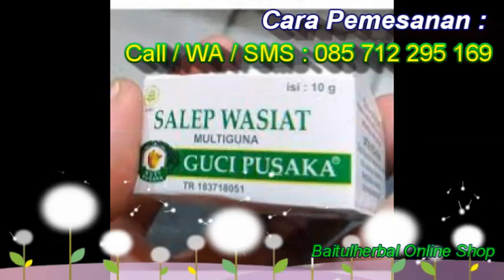Salep Kulit Multiguna Guci Pusaka Original BPOM, Mencegah atau mengobati penyakit kulit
KEMASAN BARU

Salep Wasiat Multiguna Guci Pusaka

Mencegah atau mengobati penyakit kulit, dan membersihkan atau menghilangkan bekas bekasnya :
- Luka bakar, kulit pecah - pecah dan kasar (tangan, kaki, bibir), sengatan matahari, luka, infeksi, gigitan serangga.
- Kutu air, bisul, panu, kudis, kurap, cacar, sariawan, kuku cantengan, biang keringat, gatal gatal, alergi, kulit mati yang hitam (selangkangan atau ketiak contohnya), peradangan kulit, peradangan telinga, dan penyakit kulit lainnya.
- Wasir, susah buang air besar.
- Mempercepat masak jerawat dan membersihkan bekas bekasnya.
- Cocok untuk bayi, karena nyaman pada kulit, aman kalau tertelan atau kena mata.
- Untuk kecantikan, dapat digunakan sebagai cream malam, untuk pelembab, membersihkan, menghaluskan, memutihkan, dan mengencangkan kulit.

Salep Guci Pusaka tidak menimbulkan efek samping karena terbuat dari bahan tumbuh tumbuhan alami yang berkhasiat dan tidak merugikan kesehatan.

Komposisi :
- Amaranthus Spinosus 15%
- Andrographis Folium 7,5%
- Centella Asiatica 15%
- Curcuma Domesticae Rhizoma 10%
- Oleum Sesame Nucifera 30%
- Strychnos Ligustrina 5%
- Tinospora Cortex 7,5%

Isi 10 gram
POM TR. 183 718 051
Diproduksi oleh : PJ. Alam Subur Manjur

Untuk informasi lebih lanjut, silahkan kotak via WA ke 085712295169

Perhatian : Semua produk yang kami jual ini kami jamin Original

Cara Pemesanan :

Call / SMS / WA di HP: 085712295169
Ketik : Pesan # Salep Kulit Multiguna Guci Pusaka # Jumlah # Nama # Alamat Lengkap